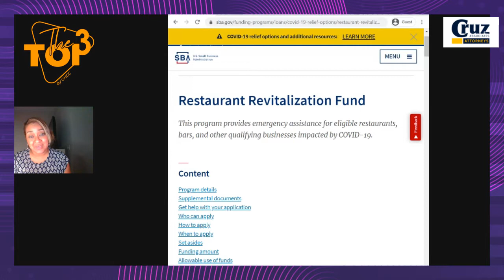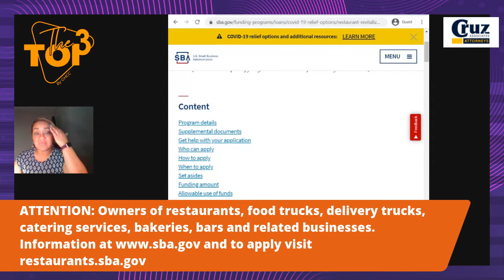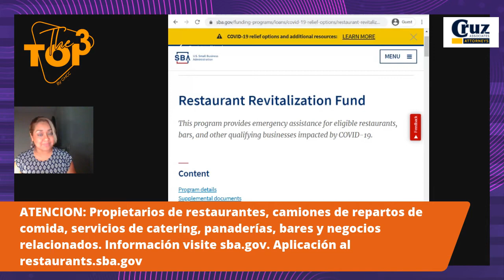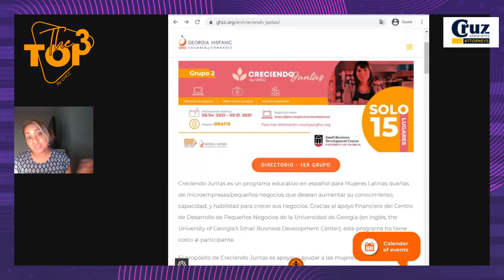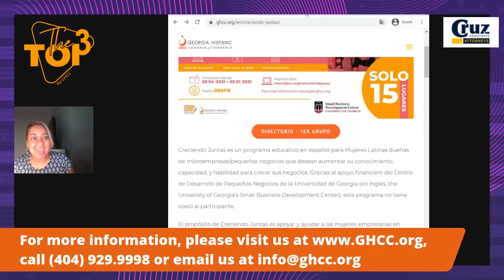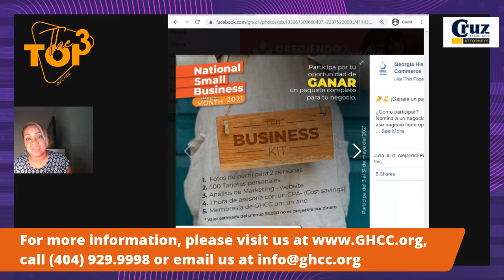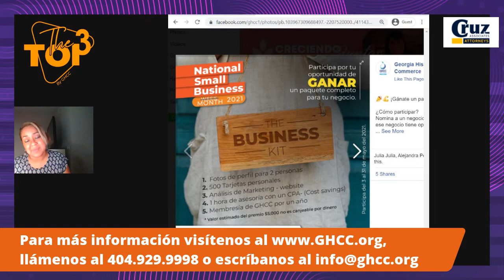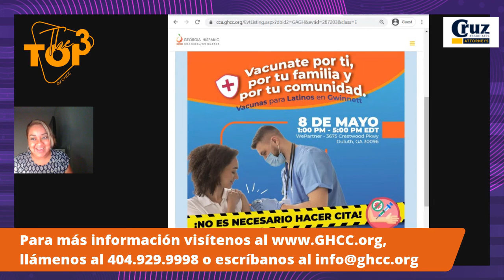GHCC’s Top 3️⃣ things you need to know!! ⁣⁣⁣